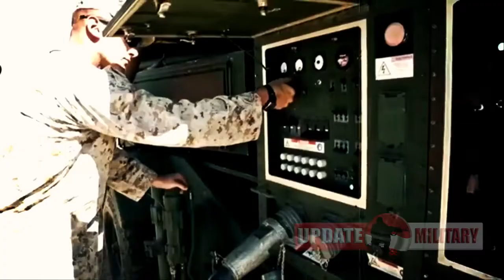Indonesia and Malaysia Receive Advanced Radar Grants from the United States AN/TPS 77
Strengthening Synergy, the United States Offers AN / TPS-77 Advanced Radar Grants for Indonesia and Malaysia.

A flashback to 2016, when word got out that Lockheed Martin would offer a spy radar package for Kohanudnas (National Air Defense Command). In fact, since 2010 Lockheed Martin Corporation's Radar Surveillance System has conducted several talks with the Air Force, including with KKIP (Defense Industry Policy Committee) regarding the possibility of technology transfer. So that the reconnaissance radar offered by Lockheed Martin could later be built by the domestic Defense Industry. About the type of radar offered for Kohanudnas at that time was the type AN / TPS-77 (AN / FPS-117), which is a radar that has a role as a long range air surveillance.

And, long time no news was heard of the continuation of the offer, then recently news emerged that said, that the United States Government would provide AN / TPS-77 radar to Indonesia and Malaysia. Quoted from Shephardmedia.com (11/06/2020), said the US Government's System for Award Management on June 9 has released contract information worth US $ 77 million for three AN / TPS-77 radar units. However, it has not been explained in more detail, how the distribution alias alias distribution of the three radar units, given the 'prize' there are Indonesia and Malaysia.

Granting defense equipment from the US to countries in Southeast Asia, reminiscent of an earlier grant offer for ScanEagle maritime reconnaissance drones, which would later be operated by the Navy Navy Puspenerbal. ScanEagle itself is given by the US to Indonesia, Malaysia and the Philippines. The provision of this radar system is intended so that the elements of hanud forces in Southeast Asia can monitor airspace and sea simultaneously.

AN / TPS-77 radar on the truck platform.
For the United States, adoption of this type of radar has strategic importance, especially in dealing with escalation in the South China Sea. Among the concepts that emerge is the provision of C3I (Command Control Communications and Intelligence) and Sensor systems that can support Air Operations with the US military. This solution gives partner countries a capability of mission capabilities that are safe, able to interoperate both in sovereign space, and provide connectivity and interoperability with relevant US military elements.

AN / TPS-77 (AN / FPS-117), which is a radar that has a role as a long range air surveillance. In terms of design, AN / TPS-77 is designed to be mobile and portable, including being placed on a truck platform, this radar mobility can also be moved with a C-130 Hercules class aircraft. While AN / FPS-117 is the version of AN / TPS-77 which is designed as a fixed radar and placed at a certain point. Reportedly, which will later be given to Indonesia and Malaysia is a mobile variant (TPS-77 MRR - Multi-Role Radar) which is placed on a 6 × 6 truck platform.

Radar AN / FPS-117.
AN / TPS-77 adopts AESA (Active Electronic Elevation Scanning Array) technology with a frequency of 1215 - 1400 Mhz. The transmission uses a solid state type with 19.9 Kw radio frequency power. The antenna works with dual scan rate, 5/10 or 6/12 RPM. What about the detection range, AN / TPS-77 radar with search elevation of -6 to 20 degrees and track elevation of -6 to 50 degrees, can sniff targets at a distance of 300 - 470 Km, and a maximum detection height of 30.5 Km.

In terms of performance, this radar can operate optimally with an accuracy of 99.5 percent, while the use of this radar is up to 2,000 hours. For the process of replacing and repairing worn parts, Lockheed Martin said in a release that it only took less than 45 minutes.

So far there has been no response from the Indonesian Ministry of Defense on this offer of radar grants from the US. Looking at the contract period of work that is 48 months (4 years), it looks like this spy hanud radar is not yet coming in the near future.